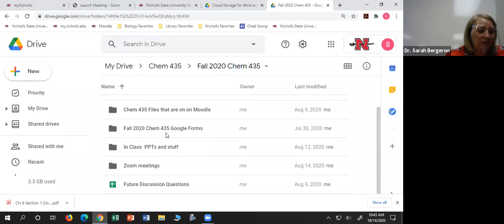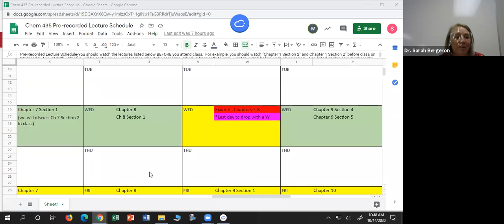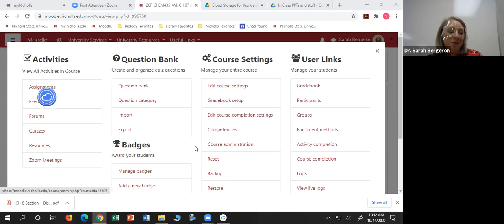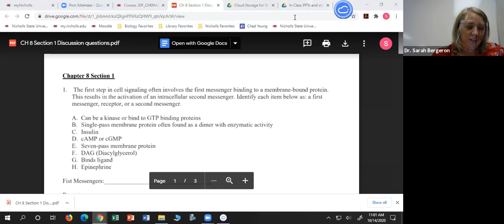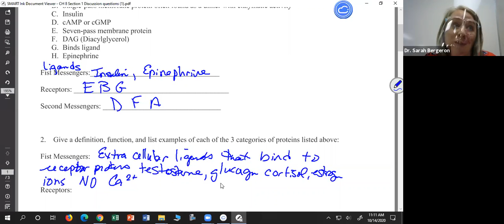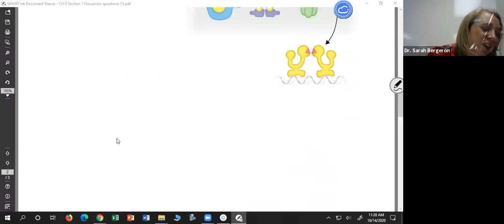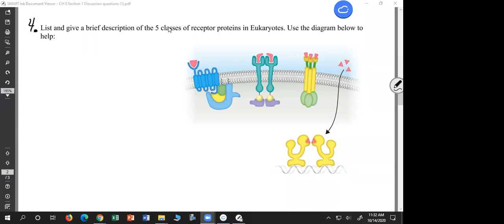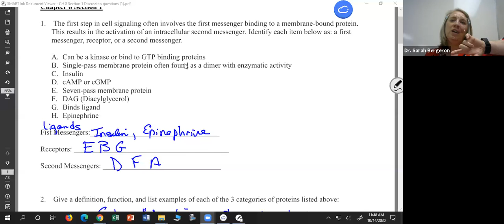Chem 435 Zoom of Class Wed Oct 14th